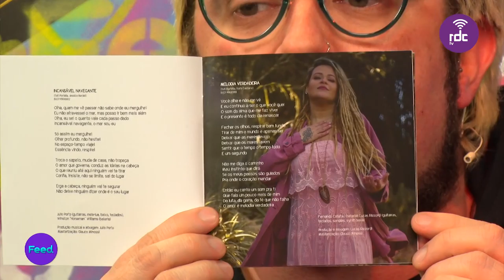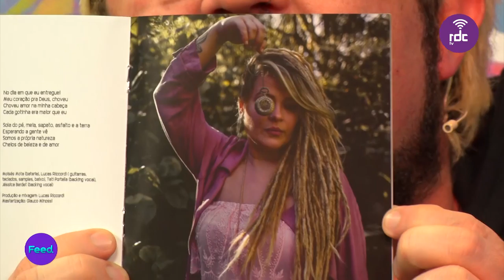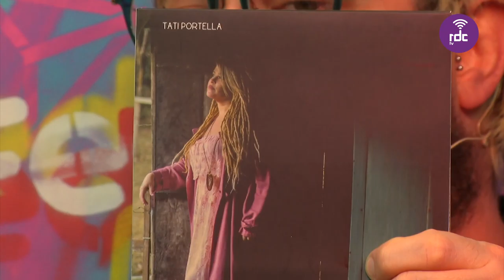Tati Portella no Feed! | 19/09/2019 (completo)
Apresentação: Capu